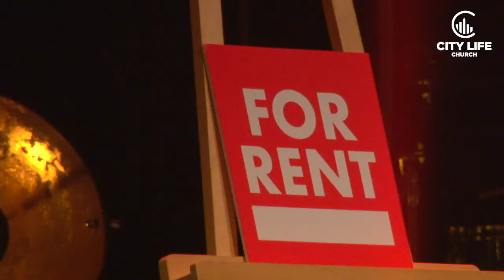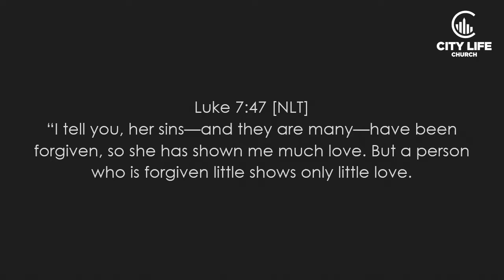Ps Craig Johnson - Stop renting, start owning l 26.1.2020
Craig Johnson, executive pastor van Lakewood Church, Houston TX.
Zondag 26 januari 2020, dienst 1